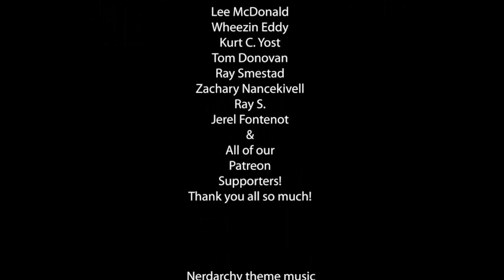My Player is Using the Real World to Break Dungeons and Dragons| GM 9 1 1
This is the case of a very clever player manipulating the rules of 5th Edition Dungeon and Dragons combined with some clever backstory and role-playing to take advantage of his Dungeon Master. This is an instance of player agency going horribly wrong. Not saying "no" as the game master doesn't mean letting your players do anything they want to in your game. We offer up some D&D Tricks and Tips to help this game master bring his campaign and game back into order.